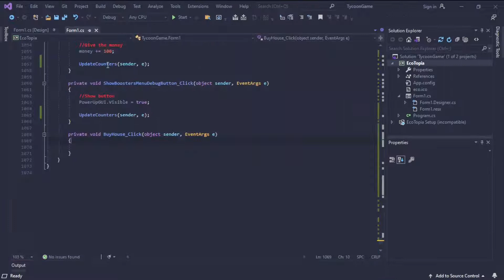C# coding timelapse!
This video is the first timelapse on this channel. The timelapse is on fixing C# code of my old game/project (2 years old)

Recording: OBS
Editing: Shotcut
Programming: Visual studio Community 2019 (C#)
Programming: PyCharm, Visual Studio Code (Python)
Notes: Notepad++
Browser: Brave
icons: Pichon

✪✪✪✪✪ Thumbnail ✪✪✪✪✪
Canva.com

✪✪✪✪✪ PC specs ✪✪✪✪✪
CPU: Intel Core i7-3630QM
GPU: AMD Radeon HD 7670M
RAM: 8gb of DDR3 ram
240gb SSD

mouse: Bloody a60
keyboard: ASUS TUF gaming K1
mouse pad: Volcano (~100cm x 35cm)
1 monitor: laptop one (17 inch)
2 monitor: random cheap monitor (20 inch)